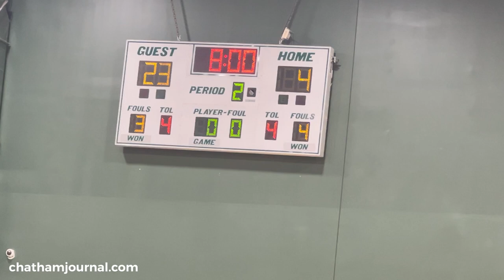1st quarter Woods Charter vs Chatham Charter basketball 🏀 game - 2.7.23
1st quarter Woods Charter vs Chatham Charter basketball 🏀 game - 2.7.23

Video by Gene Galin for the Chatham Journal newspaper